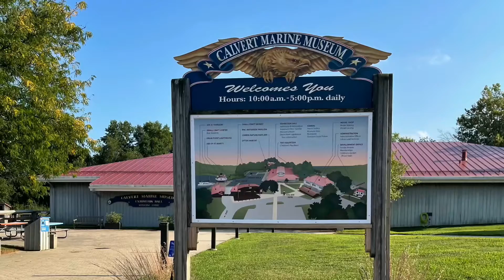Getaway Friday with our dearest friends Carrie and Paul stitch